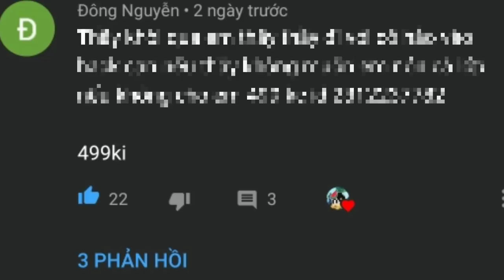[ Lớp Học Quái Vật ] ĐẠI CHIẾN ENDERMAN " TẬP CUỐI" Thầy Herobrine Giải Cứu | Minecraft Animation